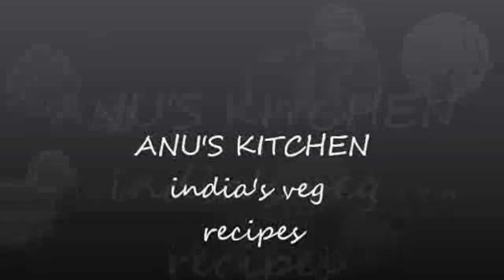Strawberry Shake Recipe - Navratri Special | How To Make Strawberry Shake Recipe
Navratri Special Delicious strawberry shake.